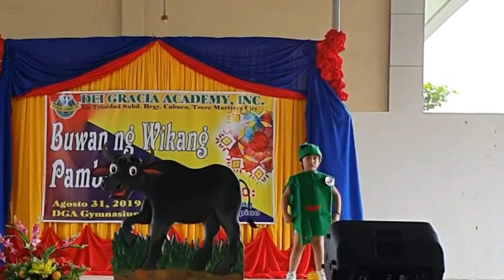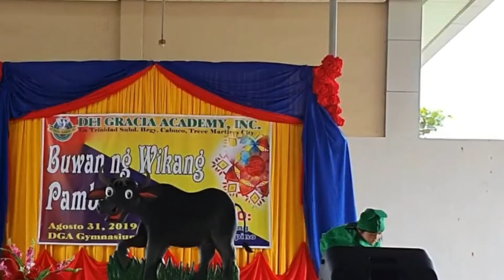Champion : Ang mayabang na palaka (Maikling kwento)